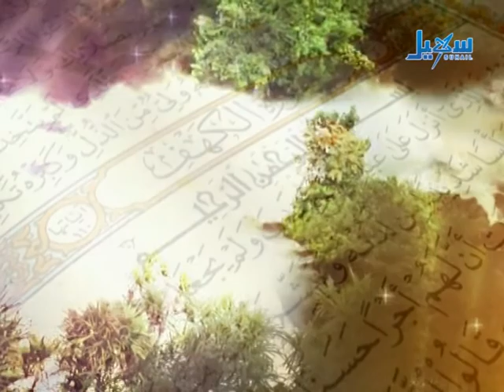مسابقة القرآن الكريم الحلقة العاشرة الجزء الأول